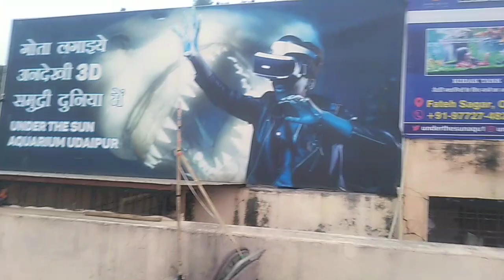Hiralal 🇮🇳 Chandravanshi India